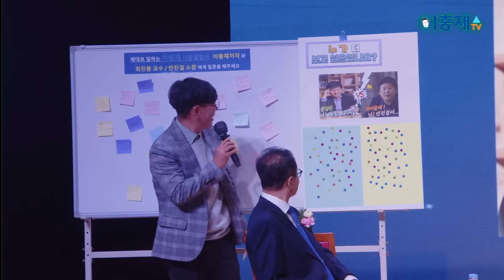🔥시국토크🔥_제대로 된 정치는 윤석열 퇴진 투쟁과 민생정치❗(Feat_이충재&안진걸&최진봉)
📌출처▶▶이충재tv

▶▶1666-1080